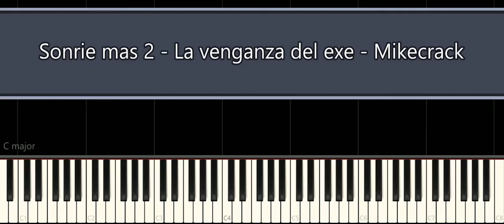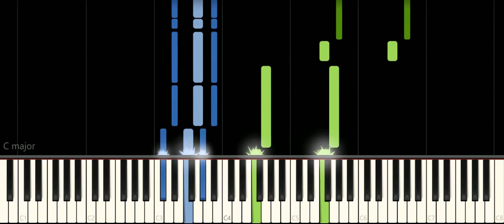Mikecrack Theme - Sonrie mas 2 - La venganza del exe - Easy Piano Tutorial For Beginners